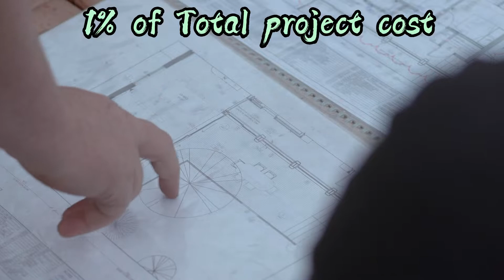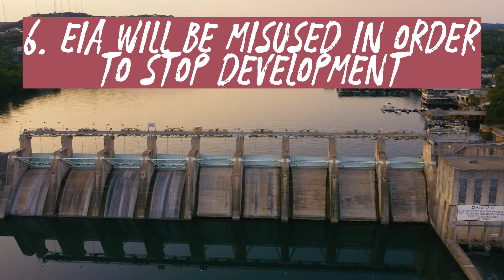EIA बारे भ्रम || वातावरणीय प्रभाव मूल्यांकन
Environmental Assessment has many misconceptions about the importance and the use of an EIA towards the success of the project. This video lists the misconceptions about the EIA and falsifies the misconceptions.
Source: EIA by Ram B. Khadka et.al